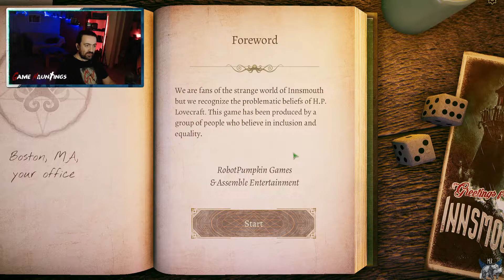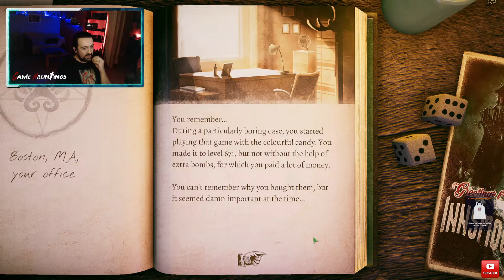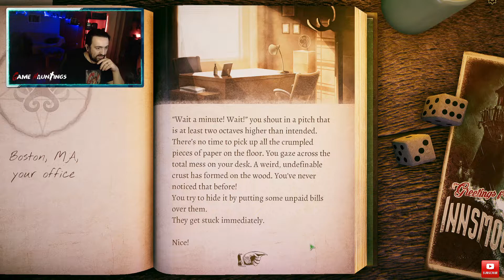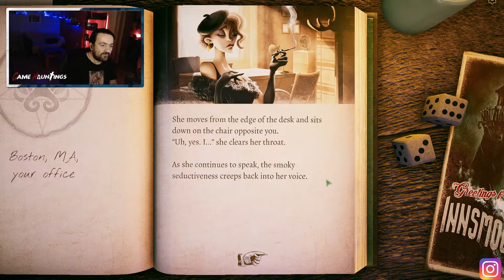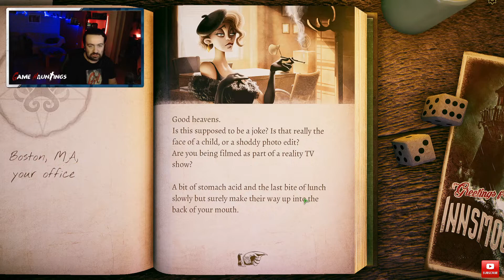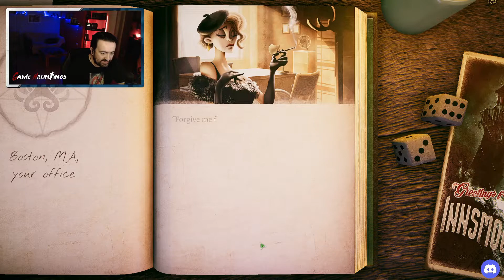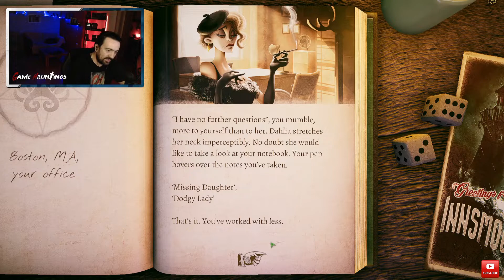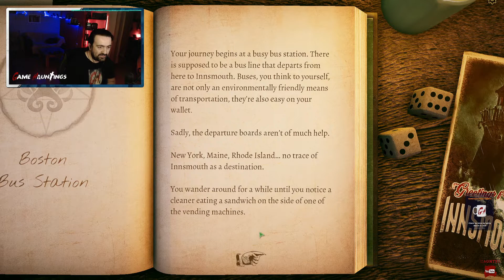The Innsmouth Case - A Visual Novel lovecraftian story